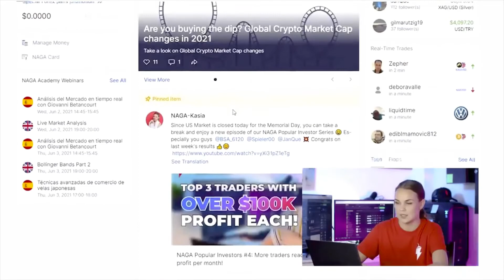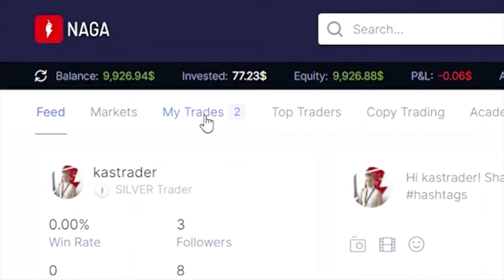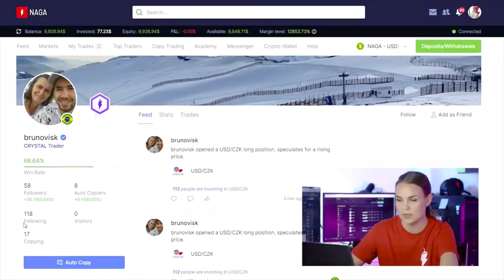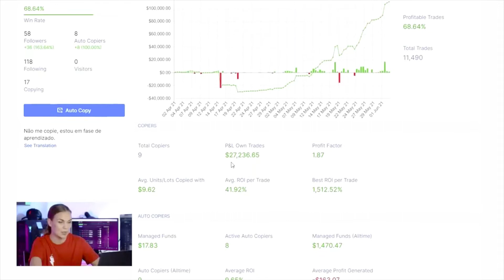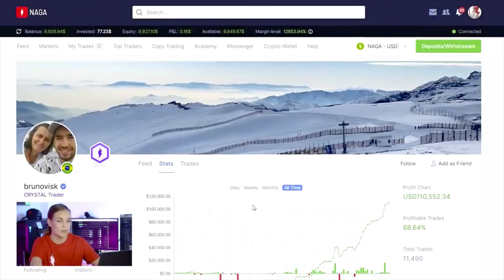How to be a better Minecraft player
Join our stock & crypto trading social network with over 1 million users. Copy other traders fully automatically with a free account and over 1,000 tradable markets.